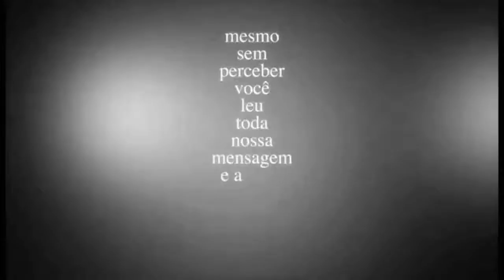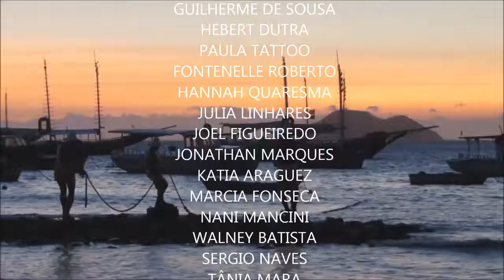Aniversario da Apresentadora Marcia Fonseca